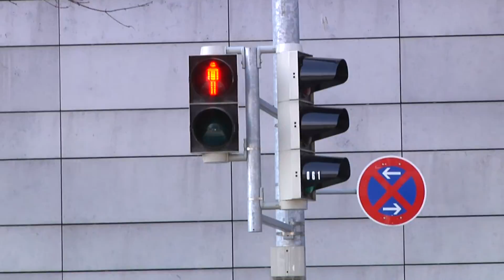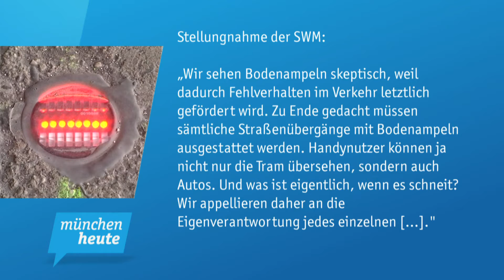München bekommt doch keine Bodenampeln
Die CSU forderte die Stadt auf, Bodenampeln in München zu testen. Fußgänger, die auf ihr Smartphone schauen, könnten so vor heran fahrenden Trambahnen geschützt werden. Doch die Stadt lehnt ab.